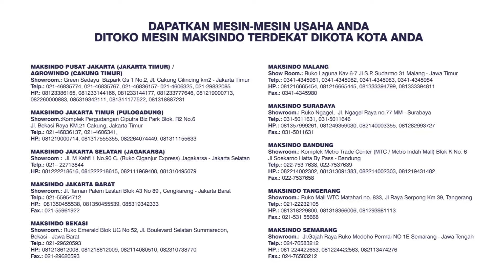Mesin Mixer Roti 20 Liter Planetary Arditek ADT-SM20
Informasi Seputar Mesin Mixer Roti 20 Liter Planetary Arditek ADT-SM20 klik

Toko Mesin Maksindo menyediakan berbagai type Mesin mixer planetary arditex salah satu type ADT-SM20 yang memiliki kapasitas 20 liter atau setara dengan 3 kg per proses mengaduk adonan. Sangat cocok digunakan dalam kegiatan usaha bakery atau sejenis kue lainnya . Dengan menggunakan mesin mixer ini , tentu akan sangat efektif membantu kegiatan usaha Anda. Karena berbagai aneka jenis adonan cair maupun kental dapat diaduk dengan sempurna menggunakan mesin mixer ini .

Secara detail, 3 jenis pengaduk yang tersedia di mesin ini memiliki fungsi di bawah ini :
a. pengaduk roti SPIRAL. Untuk mengaduk jenis adonan tepung dan makanan yang ber tekstur kental sepeti adonan donut, roti goreng, bakpao, roti manis, roti tawar, dll
b. pengaduk roti BEATER. Untuk mengaduk makanan keju, adonan pastry dan croissant, aneka tepung, mentega
c. pengaduk roti WHIP. Untuk mengaduk bahan makanan encer, seperti : cream, telur, susu segar.

Keunggulan Mesin Mixer Roti Type ADT-SM20 :
- Harga hemat. Mesin ini tergolong mesin mixer roti murah di kelasnya, dengan kemampuan yang handal dan efisien untuk usaha
- Body mesin kokoh, sehingga sangat nyaman dan kuat dalam proses pengadukan adonan dan cairan
- Memiliki 3 tingkatan kecepatan. Sehingga Anda bisa memilih tingkat kecepatan sesuai dengan jenis adonan yang akan Anda aduk
- Hemat listrik. Mesin ini menggunakan tenaga listrik yang kecil dan efisien, namun powerfull. Sehingga akan menguntungkan usaha Anda
- Dilengkapi dengan 3 jenis pengaduk. Sehingga Anda bisa mengaduk aneka bahan cair dan kental untuk membuat aneka jenis roti dan kue

- Type mesin                      : ADT-SM20
- Kapasitas                         : 20 liter
- Kapasitas adonan           : 3 kg / proses
- Power                                : 1100 watt, 220 V
- Kecepatan pengadukan : 105/180/425 rpm

JABOTABEK - BANDUNG

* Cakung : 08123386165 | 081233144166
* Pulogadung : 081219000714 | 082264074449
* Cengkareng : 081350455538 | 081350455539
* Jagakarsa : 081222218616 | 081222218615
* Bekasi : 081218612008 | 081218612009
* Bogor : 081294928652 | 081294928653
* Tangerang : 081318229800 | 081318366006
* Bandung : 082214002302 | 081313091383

JAWA TENGAH
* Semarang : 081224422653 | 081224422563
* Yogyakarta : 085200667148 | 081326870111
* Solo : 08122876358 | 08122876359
JAWA TIMUR
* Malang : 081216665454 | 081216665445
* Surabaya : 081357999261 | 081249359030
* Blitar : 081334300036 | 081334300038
BALI

SUMATERA
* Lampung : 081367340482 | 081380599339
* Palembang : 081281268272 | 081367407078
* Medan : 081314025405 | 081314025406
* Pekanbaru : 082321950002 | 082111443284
SULAWESI SELATAN
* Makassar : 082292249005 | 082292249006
KALIMANTAN SELATAN